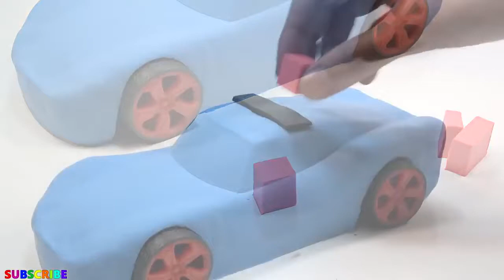تعلم الألوان الحركية الرمال مقابل جنون مات قوس قزح هت مفاجأة اللعب كيفية جعل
Relaxing, amazing and best collection of Finger Family Songs. Let your children spend the time with joy and pleasure. Thanks a lot!!!

Learn Colors Kinetic Sand Street Vehicles W MCqueen Cars Fun Toys Nursery Rhymes Song For Kids Bonny.